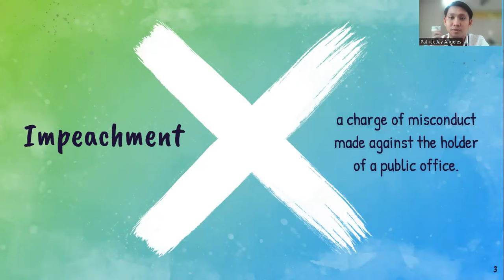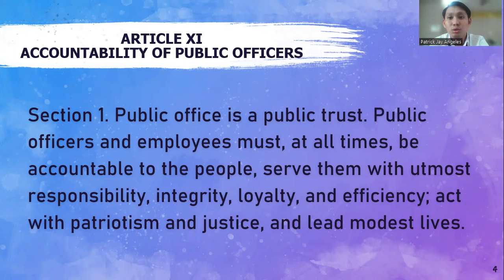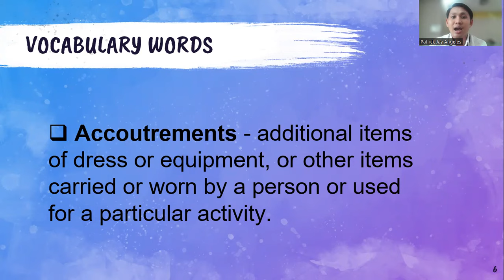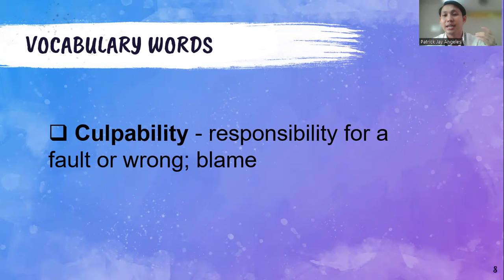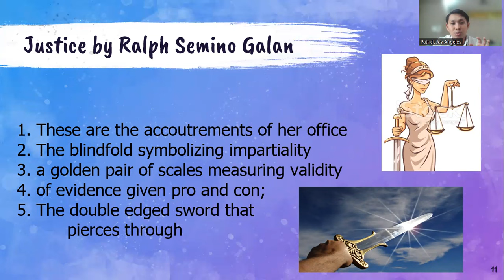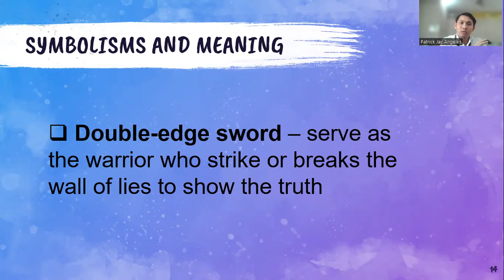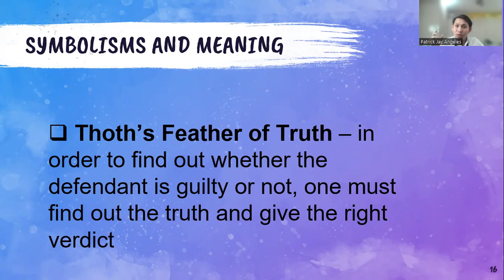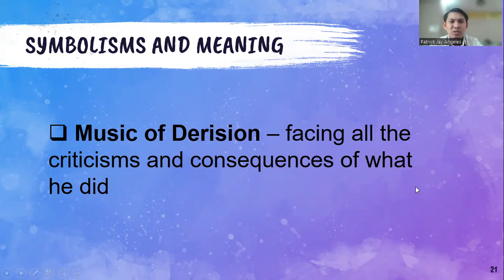21st Century Literature - Justice